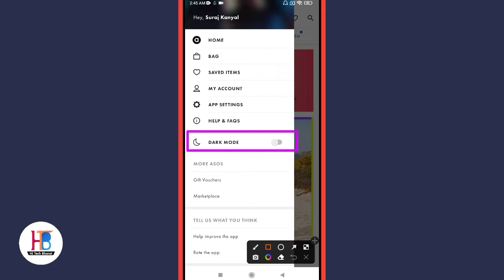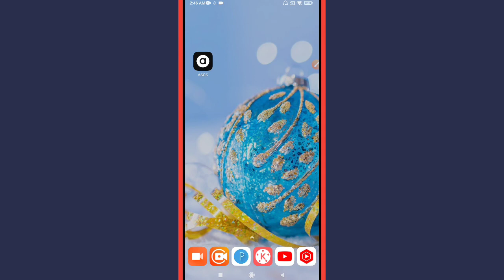How to Enable Dark Mode in ASOS App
Learn How to Enable Dark Mode in ASOS App